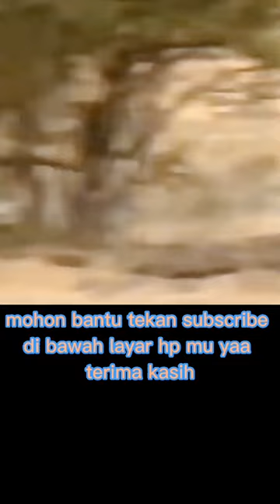CHEETAH BERBURU BABI HUTAN#shortyoutube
CHEETAH BERBURU BABI HUTAN

Zitah (Sanskerta:
Chitraka, artinya "berbintik", dalam bahasa Inggris:cheetah, bahasa Latin:
Acinonyx jubatus). adalah anggota keluarga kucing (Felidae) yang memburu mangsanya dengan kecepatan daripada taktik kamuflase atau berkerumun. Hewan ini adalah yang tercepat di antara hewan darat dan dapat mencapai kecepatan 110 km/jam dalam waktu singkat 460 meter dan berakselerasi dari 0 hingga 100 km/jam dalam 3,5 detik, lebih cepat dari beberapa kendaraan balap. Konon selama bertahun-tahun cheetah hanya dikenal sebagai cerita hantu. Menurut sejarah, predator besar dengan garis-garis mirip harimau di tubuhnya ini sering menghabisi orang-orang yang berada di perbatasan Mozambik. Penduduk di sana sering memberi julukan "Magwa".